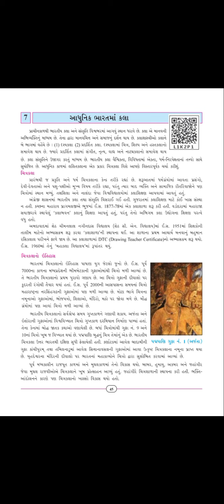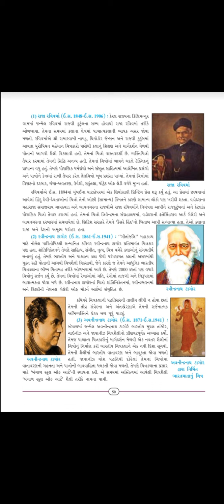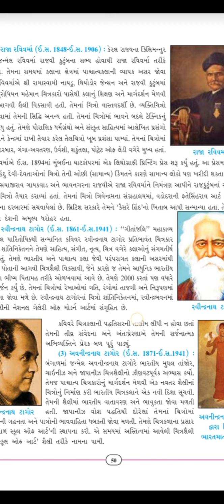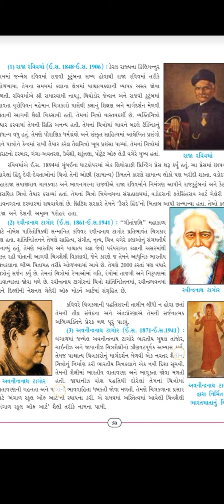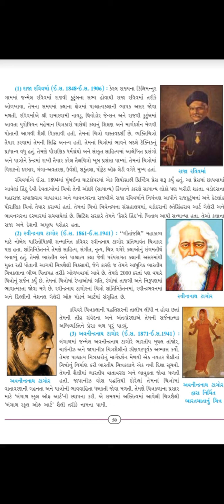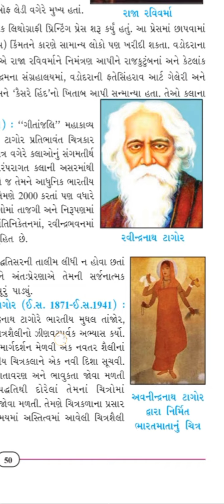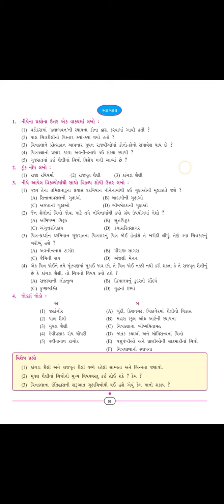G M Std 8 Sub S S Ch 7 Part 3